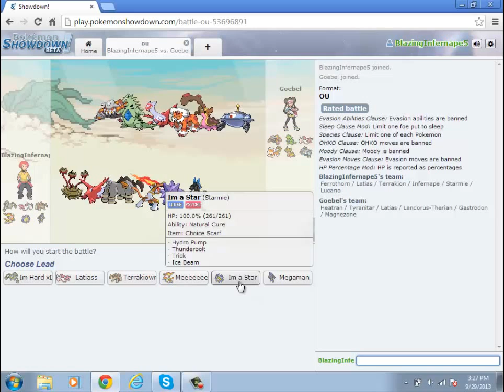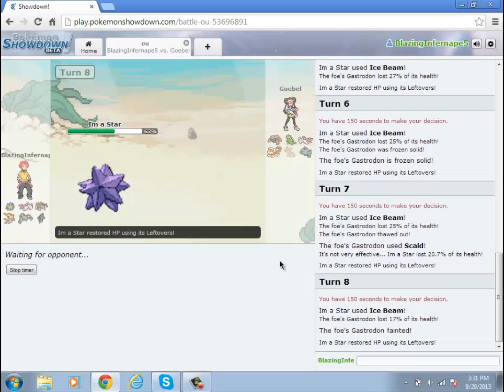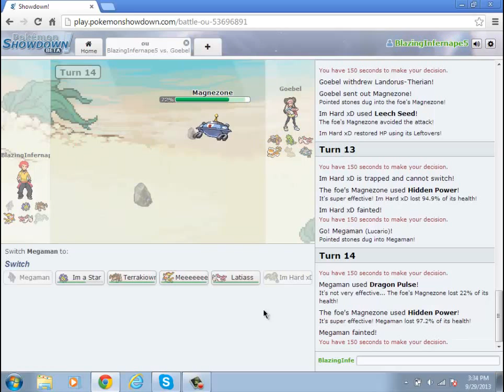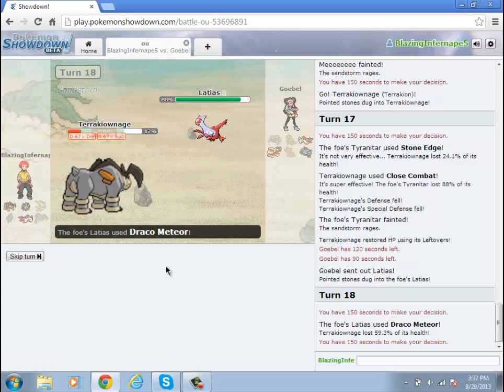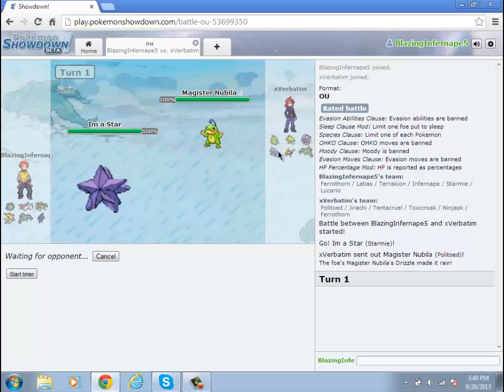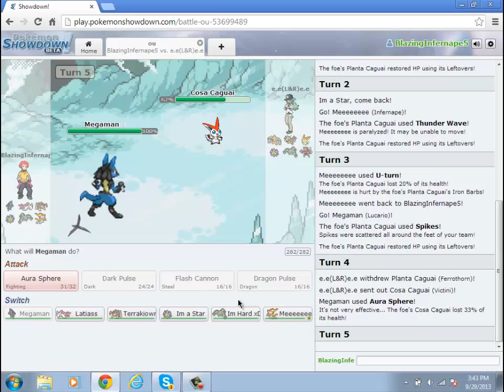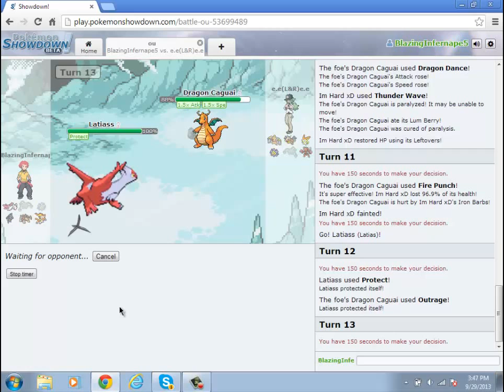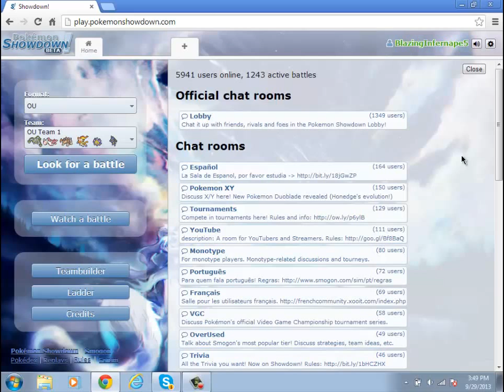Pokemon Showdown Live Episode 1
Hey hey hey its BlazingInfernape5 and this is Pokemon Showdown live matches. This will be a new series I will be doing. It wont be replacing Emerald or anything. I will just switch off every day (Day 1 I upload Emerald, day 2 Showdown, day 3 Emerald, etc). I am just doing this so you guys get to see something different than just Emerald. I will make a playlist for Showdown when I get a couple more episodes of it.